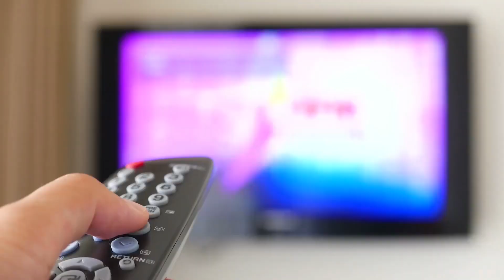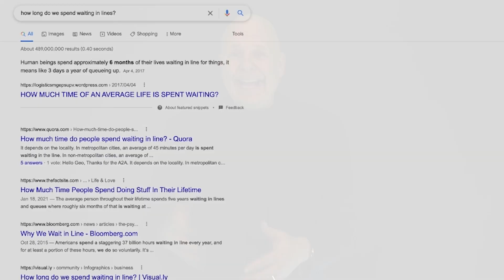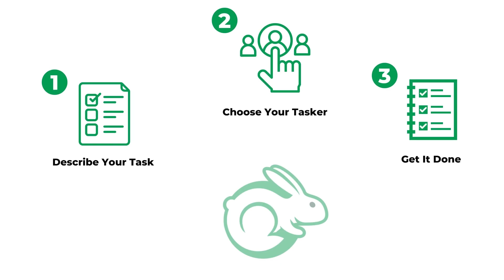Customer-Focused Companies Do Not Make Customers Wait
When you flip a light switch, you know exactly what to expect. The light comes on – right away. No hesitation. It happens immediately.

The human brain loves instant results. Let’s use the TV as an example. It was a number of years ago, but I remember the frustrating feeling like it was yesterday. I switched to a new satellite system for the internet and TV. Before the switch, when I changed TV channels it was instant. Go up, go down or push the number pad to get a specific channel, and it worked instantaneously. But with the new system, it took three or four seconds, sometimes longer depending on the signal, to move from one channel to the next. It might as well have been three minutes! Call me impatient – because I am. I ended up switching back to my old cable and internet company.

The point is that people don’t like to wait. They tolerate having to wait, but given the choice, they would rather not do so. Just do a Google search of “How long do we spend waiting in lines?” and you’ll get different answers, ranging from six months to 10 years of our lives. Let’s be conservative and go with six months. That’s still a lot of unproductive time, and you don’t get it back.

Customers dislike standing in line so much that some will pay to have someone else stand in line for them. That’s one of the services offered by TaskRabbit – actually hiring someone, referred to as a “Tasker,” to stand in line for you.

The point is that people would rather not wait. They want to get information quickly and easily. Consider that when you order an item from Amazon, you are immediately sent confirmation that your order has been placed.

Great customer-focused companies make it easy to get information quickly. It might be a Frequently Asked Questions page on the company’s website or a video tutorial that teaches exactly what the customer needs without having to call customer support. The point is that it’s quick, painless, and takes very little effort.

Companies that realize the importance of speed are gaining a competitive advantage. One salesperson calls a customer back within an hour, while another salesperson calls back in two days. Who do you think creates more trust and confidence and has a better chance of making the sale? (Obviously, that’s a rhetorical question.)

In most cases, we can’t be as instant as a light being switched on and off. But recognizing that people have shorter attention spans, as in a Light Switch Mentality, will remind us to react faster to our customer’s needs, ideally meeting and even exceeding their expectations.